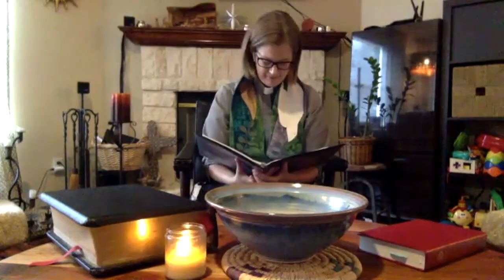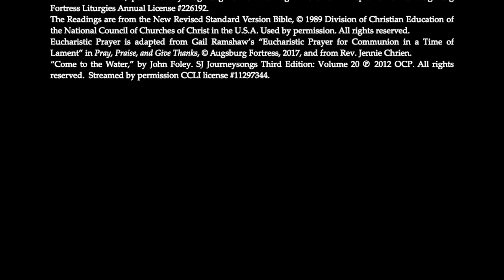Sunday Worship for August 2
Peace & Lord of Life Lutheran welcome all to worship in song and prayer for the Ninth Sunday after Pentecost...as we hear the word of God and are renewed in the covenant of baptism...and welcome Vicar Jason Mills to his time serving as intern with Lord of Life Lutheran Church. Join us!

Full worship bulletin available at peaceaustin.org

Hymns:
ELW #479 - "We Come to the Hungry Feast"
ELW #535 - "Hallelujah! We Sing Your Praises"

Thank you to worship leaders: Vicar Jason, Pastor Carolyn, Dave, Yuki, Ava, Stephanie, Kristen, Mike, and Abraham.

Copyright Acknowledgments

“Come to the Water,” by John Foley. Streamed by permission CCLI license #11297344.